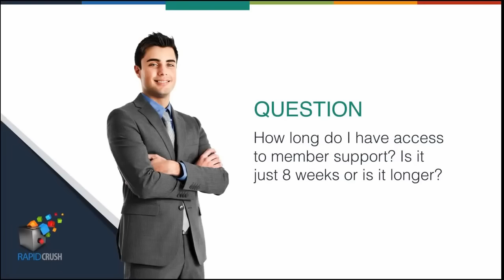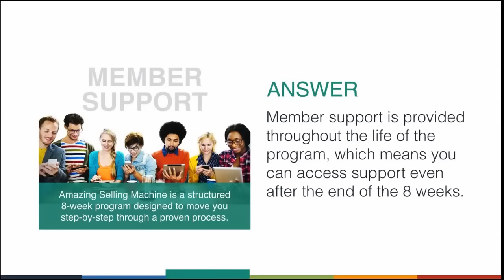How Long do I have Access to ASM6? Amazing Selling Machine - FAQ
Learn how to sell on amazon by getting the Rapid Crush amazon mindmap and get started

If you've been searching for how to sell on amazon for beginners, or anything like that, you're in the right place.

Selling on amazon isn't easy, but it is possible if you know what we know.

amzon isn't just about selling books on amazon anymore.  If you are looking for ways to sell books on amazon, this is not the video for you.

Teaching how to sell stuff on amazon is also hard,  but no one knows how to sell on amazon and Amazing Selling Machine better than we do.

Why?  Because we are the ASM Masters.

Review the bonuses that many are offering and decide which one is best for you.

We can tell you though.  Our ASM bonuses are the very best.

Amazing Selling Machine - what's inside ?
Want more ASM6 Bonuses? Click the link and check them out.

Don't buy Amazing Selling Machine until you see this review Final ASM6 Hangout

Don't buy Amazing Selling Machine until you see this review